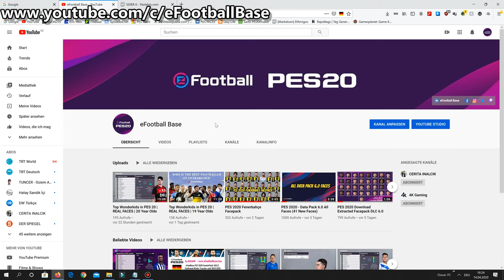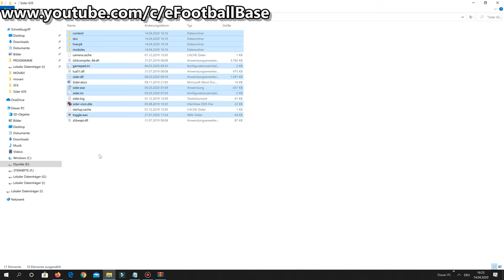How to Install Sider 6 on eFootball PES 2020 (Easy Way)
Sider 6 is small & yet very powerful tool provided by Juce for eFootball PES 2020 PC Game. With sider you can use many posibillity like changing scoreboards, graphic menu, adboards, stadiums, kits, etc all can be done automatically or manually via sider. Sider 6 also works with eFootball PES 2020 Full version or Lite version. I'd say, sider is a must-have apps if you like mods into your PES 2020 game.

This video will provide you in less than 2 minutes how to install Sider. I also recommend you to see Sider Documentation below for further information. ( No music, No Intro ! )

Download ( Sider version is always updated via this link ! )

- support for 1.07.00 exe
- new function in memory lib: safe_search

How to update your existing sider:

Take sider.exe and sider.dll from the new archive. Keep the rest of your files.

 CREDITS

Game research: nesa24, juce, digitalfoxx, zlac
Programming: juce
Testing: zlac, nesa24, Chuny, Hawke, sonofsam69, Cesc Fabregas, Paul LFC, mota10, predator002
Blue Champions League ball: Hawke, digitalfoxx
Trophies: MJTS-140914, juce